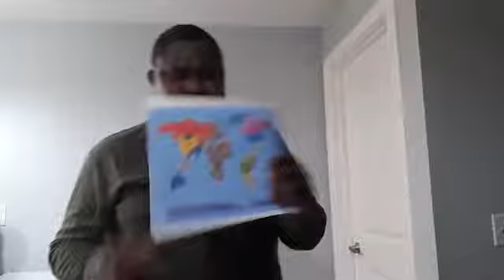April 17, 2020 Prayer Power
Theme: Silencing The Voice of the Adversary